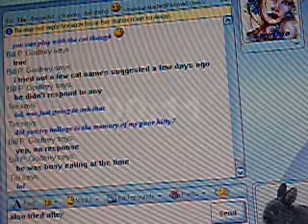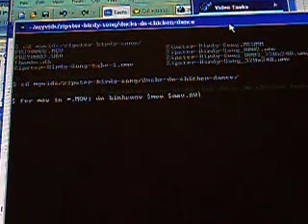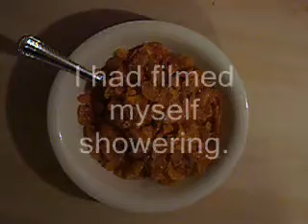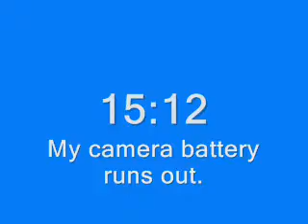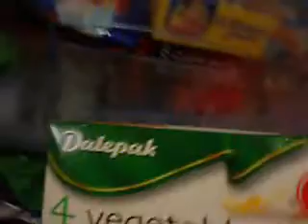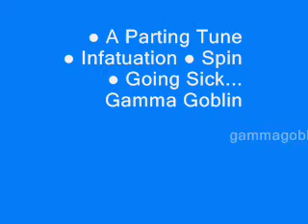2/Dec/2006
Responding to "A Day In My Life" by samsarajade.

This has been in the works for a while. You may recognise some places where I've recycled footage.

All music by Gamma Goblin.